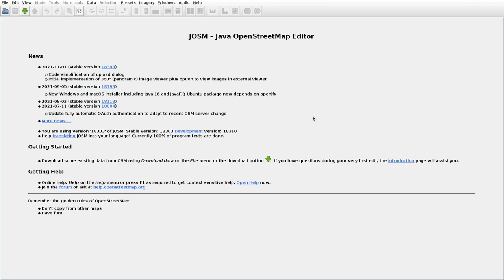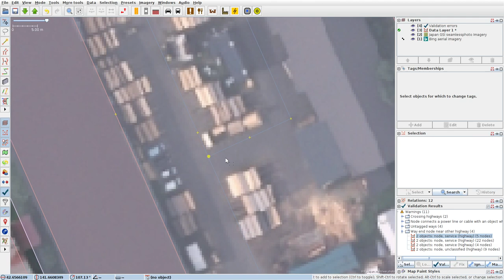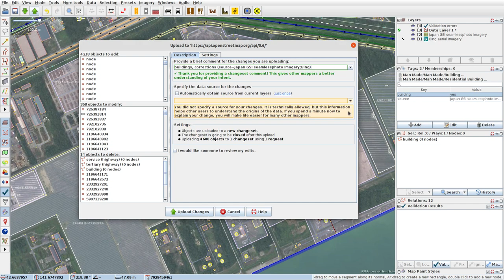JOSMrec0912 2021 11 06